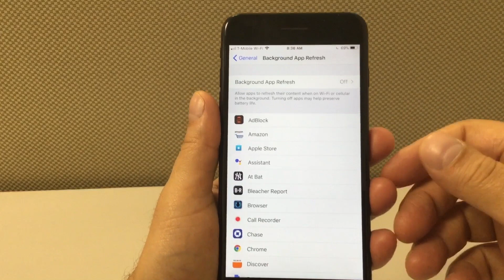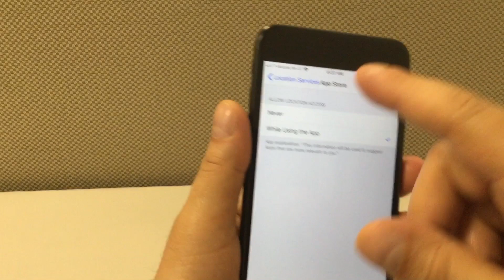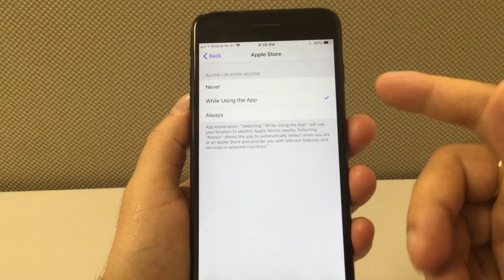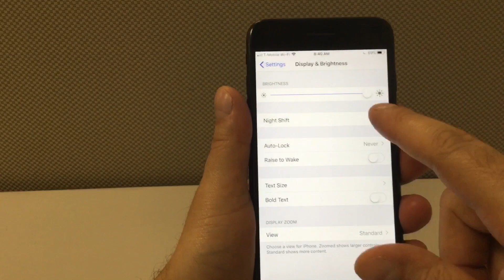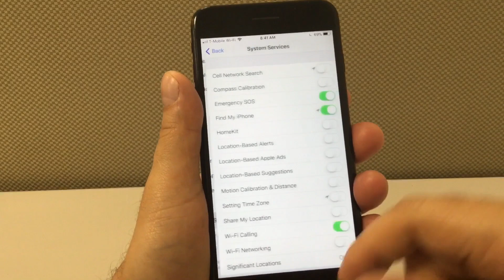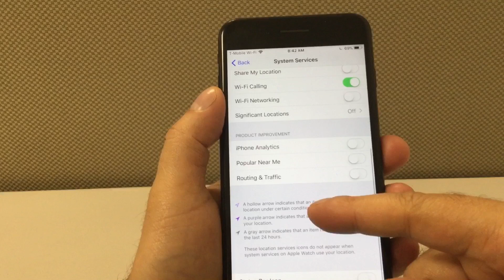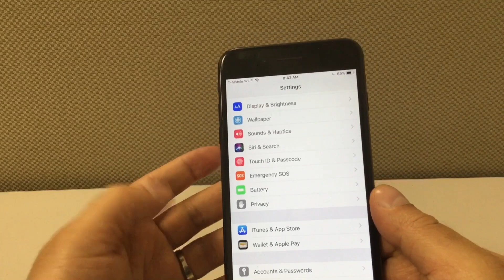NEW! Save Battery life on your iPhone, iPad (Tip's & Trick's) Improve your iPhone Battery in iOS 11